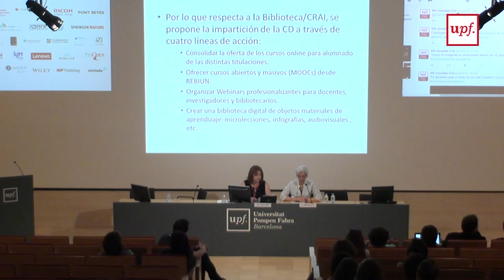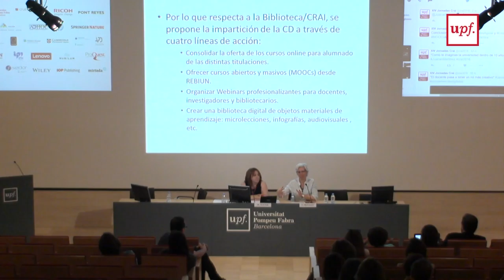XIV Jornadas CRAI - Presentación de resultados: Acto de clausura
Louis McNally - Vicerrectora para la Organización y el Proyecto Académico de la Universidad Pompeu Fabra